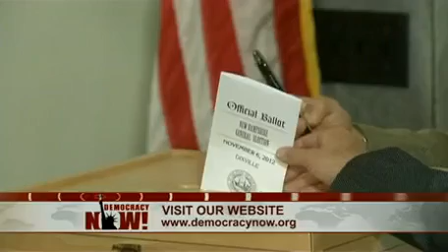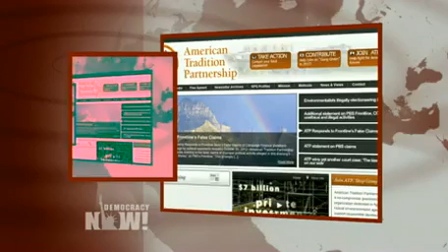Election (Suppression) Day 2012: From ID to Intimidation, How to Protect Your Vote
It has been a long time coming, but Americans across the country head to the polls today to cast their ballots. As they do so, voting rights advocates will be watching closely to monitor confusion over whether they are required to show a photo identification and fulfill other requirements that could lead to disenfranchisement. To discuss what is happening at the polls, what voters can expect, and what to do if they encounter problems, we are joined by two guests: Myrna Pérez, senior counsel in the Democracy Program at the Brennan Center for Justice at New York University School of Law and a member of the Election Protection Coalition voter support hotline at 1-866-OUR-VOTE; and Brentin Mock, the lead reporter for Voting Rights Watch 2012, a collaboration between The Nation magazine and Colorlines.com.